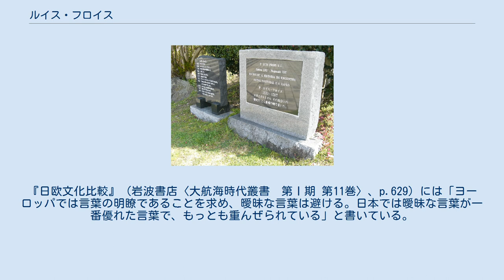ルイス・フロイス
『日本史』目次 日本二十六聖人記念館の隣接する長崎市・西坂公園内にあるルイス・フロイス記念碑 ルイス・フロイス（葡: Luís Fróis [luˈiʃ frɔjʃ]、1532年 - 1597年7月8日（慶長2年5月24日））は、ポルトガルのカトリック司祭、宣教師。
イエズス会士として戦国時代の日本で宣教し、織田信長や豊臣秀吉らと会見。
戦国時代研究の貴重な資料となる『日本史』を記したことで有名。
 1532年にリスボンに生まれる。
1541年、9歳でポルトガルの宮廷に仕え、1548年、16歳でイエズス会に入会した。
同年、10月に当時のインド経営の中心地であったゴアへ赴き、そこで養成を受ける。
同地において日本宣教へ向かう直前のフランシスコ・ザビエルと日本人協力者ヤジロウに出会う。
このことがその後の彼の人生を運命付けることになる。
1561年にゴアで司祭に叙階され、語学と文筆の才能を高く評価されて各宣教地からの通信を扱う仕事に従事した。
 1563年（永禄6年）、31歳で横瀬浦（当時大村領、大村家の貿易港、現在の長崎県西海市北部の港）に上陸し、大村純忠のもと、念願だった日本での布教活動を開始。
その後、純忠と後藤貴明の争いにより、横瀬浦が破壊されたので平戸に近い度島に避難し、ここで10ヶ月、病魔と闘いながら同僚から難解な日本語および日本の風習を学び、1564年（永禄7年）に平戸から京都に向かった。
1565年1月31日（永禄7年12月29日）に京都入りを果たし、ガスパル・ヴィレラや日本人修道士ロレンソ了斎らとともに布教活動を行った。
しかし保護者と頼んだ将軍・足利義輝が永禄の変で殺害されると、三好党らによって京都を追われ、摂津国・堺に避難した。
翌1566年にヴィレラが九州に行ってからは、京都地区の布教責任者となった。
 1569年（永禄12年）、将軍・足利義昭を擁して台頭していた織田信長と二条城の建築現場で初めて対面。
既存の仏教界のあり方に信長が辟易していたこともあり、フロイスはその信任を獲得して畿内での布教を許可され、グネッキ・ソルディ・オルガンティノなどと共に布教活動を行い多くの信徒を得た。
その著作において信長は異教徒ながら終始好意的に描かれている。
フロイスの著作には『信長公記』などからうかがえない記述も多く、戦国期研究における重要な資料の一つになっている。
 その後は九州において活躍していたが、1580年（天正8年）の巡察師アレッサンドロ・ヴァリニャーノの来日に際しては通訳として視察に同行し、安土城で信長に拝謁している。
1583年（天正11年）、時の総長の命令で宣教の第一線を離れ、日本におけるイエズス会の活動の記録を残すことに専念するよう命じられる。
以後フロイスはこの事業に精魂を傾け、その傍ら全国をめぐって見聞を広めた。
この記録が後に『日本史』とよばれることになる。
 当初、豊臣秀吉は信長の対イエズス会政策を継承していたが、やがてその勢力拡大に危機感を抱くようになり、1587年7月24日（天正15年6月19日）には伴天連追放令を出すに至り、フロイスは畿内を去って加津佐を経たのち大村領長崎に落ち着いた。
 1590年（天正18年）、帰国した天正遣欧使節を伴ってヴァリニャーノが再来日すると、フロイスは同行して聚楽第で秀吉と会見した。
1592年（文禄元年）、ヴァリニャーノとともに一時マカオに渡ったが、1595年（文禄4年）に長崎に戻る。
 1597年（慶長2年）には『二十六聖人の殉教記録』を文筆活動の最後に残し、7月8日（5月24日）大村領長崎のコレジオにて没した。
65歳。
フロイスは日本におけるキリスト教宣教の栄光と悲劇、発展と斜陽を直接目撃し、その貴重な記録を残すことになった。
 早くから文筆の才を注目されていたフロイスは、毎年の『イエズス会日本通信』や『日欧文化比較（ヨーロッパ文化と日本文化）』を含め、多くの著作を残しており、特に有名なのは『日本史 (Historia de Iapam)』である。
この本の記述は、1549年のサビエルの来日に始まり、1593年で終わっている。
 当時の日本人とは異なった西洋のキリスト教徒としての視点から見た歴史上の事件の数々に関する記述は、重要な研究史料となっている。
また、表音文字のアルファベットで書か...